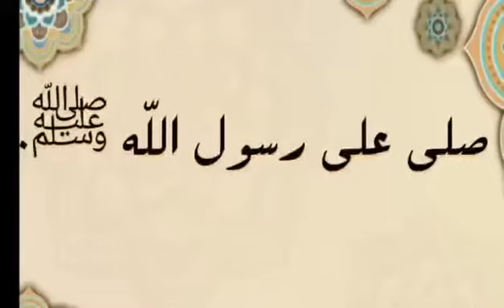ذكريات جزاىٔرية من الزمن الجميل لشهر رمضان قديما | رمضان في التسعينات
في هذا الفيديو نريد أن نحدثكم عن زمن، كانت فيه الجزائر بيضاء ورمضان احتفالاً للروح والوجدان. في زمن يهل رمضان ببركته وخيراته، فتتراقص القصبة والفحص والتيطري وقسنطينة وتلمسان، وغيرها، طربا بقدوم هذا الضيف الكريم ويردد الناس في كل مكان: رمضان قادم! قبل قدومه بشهر أو أكثر لا تستغربوا، فرمضان زمان كان حقا شهر التوبة والغفران

رمضان
رمضان بالجزاىٔر
رمضان بالجزاىٔر قديما
رمضان في الجزائر
رمضان قديما في الجزائر
رمضان 1990
رمضان في الثمانينات
رمضانيات قديمة
قلب اللوز في الجزائر
رمضان التسعينات
اجواء رمضان بالجزاىٔر
في شهر رمضان
في يوم رمضان
رمضان 2006
رمضان زمن الطيبين
شهر رمضان قديما
رمضان شامية
جيل السبعينات والثمانينات
رمضان في الجزائر قديما
رمضان ايام الثمانينات
رمضان قديما
رمضان قديما في السعودية
رمضان قديما وحديثا
رمضان قديم التلفزيون الجزائري
رمضان ايام الثمانينات
رمضان مصر زمان
طيور الجنة قديم رمضان
برامج رمضان في الثمانينات
اعلان رمضان قديم